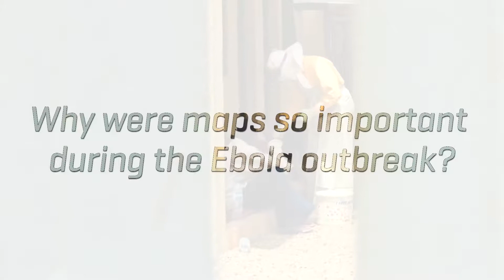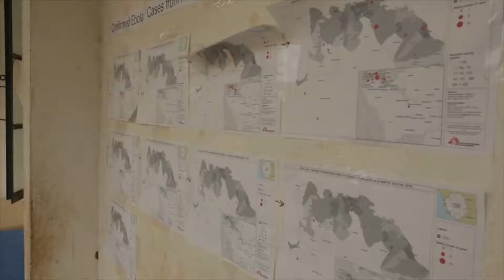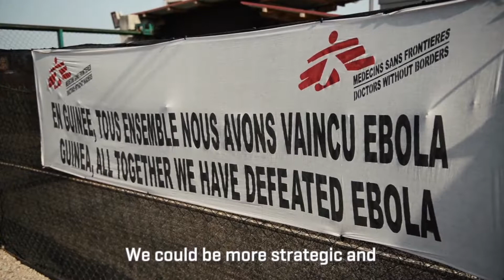Maps Save Lives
Some of the areas affected by the 2014 Ebola outbreak had never been mapped before. This made it difficult to take steps that would help stop the virus.
After Doctors Without Borders/Médecins Sans Frontières (MSF) brought a Geographic Information System (GIS) officer to Sierra Leone and began the complex process of mapping these areas, things started to change. The results were that MSF was no longer limited to chasing the disease; teams could now start trying to prevent it from spreading. The maps also helped MSF teams find sick people who were quarantined and get them access to water, food and health care.